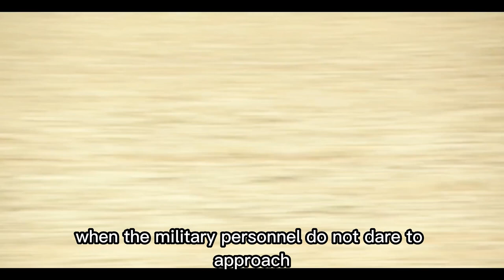Somali Terrorists Hijack a School Bus, And a Sniper Team Rescue Them By Disobeying Superior's Order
This movie is INSPIRED by a true story of a hostage taking of a school bus of French school children by African terrorists. In February 1976 in Djibouti, a school bus was taken hostage at the Somali border. The GIGN is sent on the spot. After 30 hours of tension, a rescue operation is organized. This is one heck of a slow burning, suspenseful sniper movie, with a very long build up BEFORE the actual shooting starts, but that long pause before the storm, only ENHANCES the SUSPENSE.